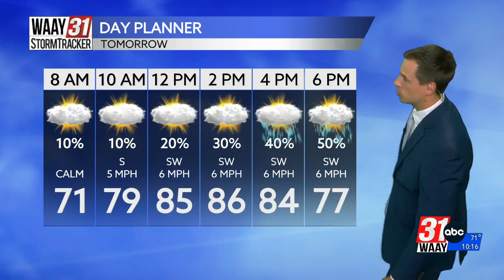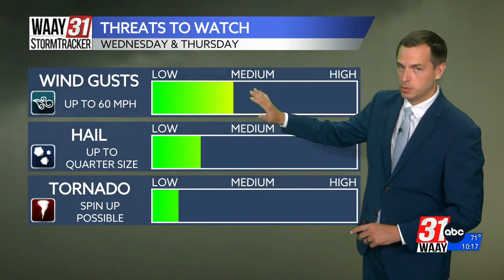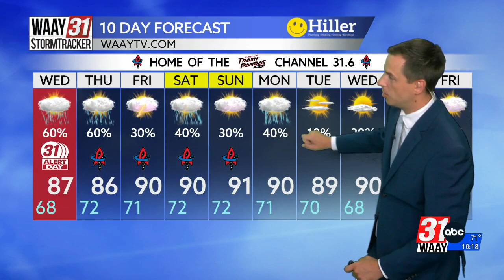Taylor's Tuesday Night Forecast 8/8